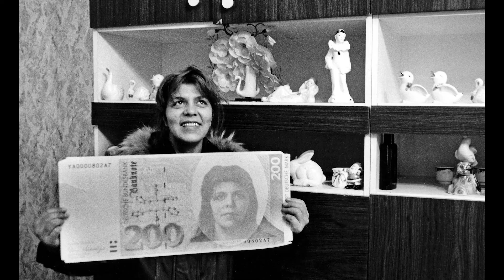Berliner Geschichten: Sarajevo via Berlin